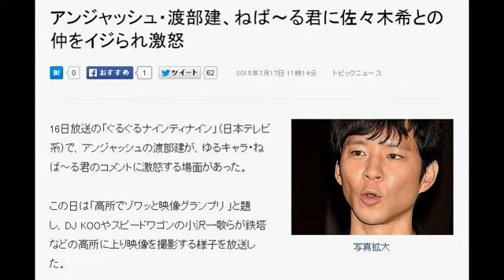アンジャッシュ・渡部建、ねば～る君に佐々木希との仲をイジられ激怒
2015年7月17日 11時14分 トピックニュース

16日放送の「ぐるぐるナインティナイン」（日本テレビ系）で、アンジャッシュの渡部建が、ゆるキャラ・ねば～る君のコメントに激怒する場面があった。

この日は「高所でゾワッと映像グランプリ 」と題し、DJ KOOやスピードワゴンの小沢一敬らが鉄塔などの高所に上り映像を撮影する様子を放送した。

ゲストのねば～る君も公称710（＝なっとう）メートルまではいかないまでも、伸びると数メートルにもなる高さ。その視点を、渡部の相方の児嶋一哉が頭の上に乗って撮影していた。

そこで、高所のドキドキ感から恋愛に発生することはあるのかとの話題になり、ナインティナインの矢部浩之が渡部に「恋愛はしてもいいですよね？」と、熱愛がウワサされる佐々木希との関係に切り込むように尋ねた。

それに渡部は、「恋愛はしてもいいでしょう。別に…」と冷静に返したところ、ねば～る君が「ネバネバしてるねばか？」と畳み掛けたのだ。これに渡部は「うるせぇよ！」と激怒し、殴りかかる始末。渡部はすかさず、「いろんな芸人さんにイジられましたけど（ねば～る君が）一番ゲスいですよ」と漏らし、笑いを誘った。